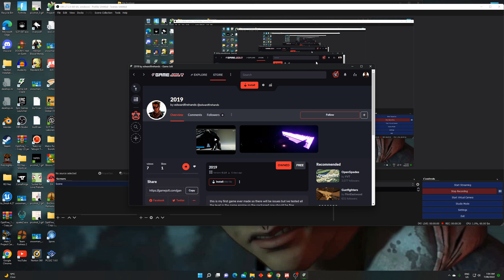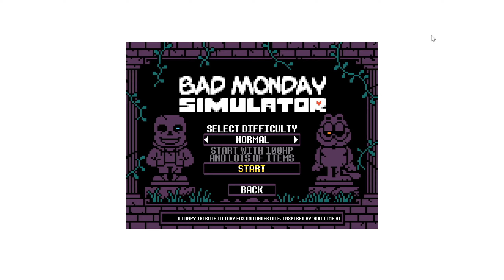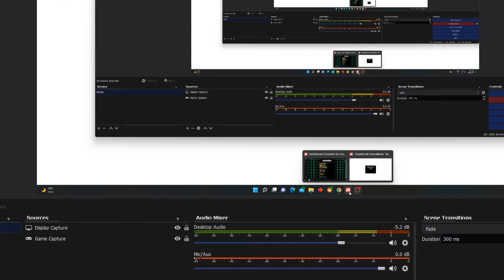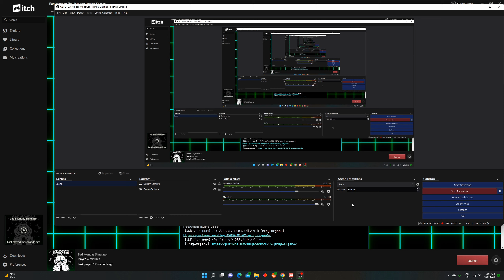you cannot beat mondays my Thursdays dudes